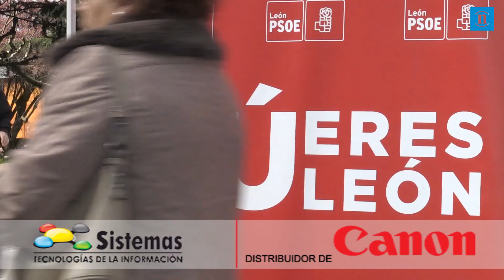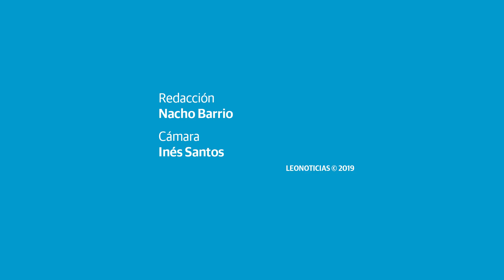Campaña PSOE en el rastro de León